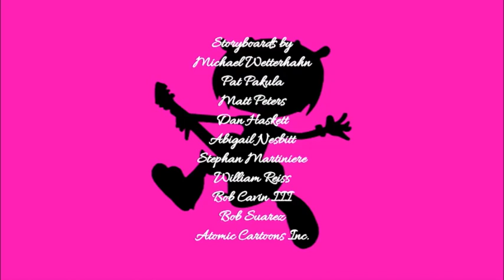Um Jammer Lammy - Season 3, Episode 17 End Credits (September 27, 2007)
"Dog gone it. I hope this marathon is gonna end soon. Yeah right." - Chase (voiced by Carson Minniear).

Here is the closing credits sequence for the 17th episode of season 3.

Episode Title: Lammy and Sheldon.

REMINDER: The episode originally aired on Cartoon Network on September 27, 2007.

FUN-FACT: This episode features a special appearance by Jack Sheldon and the voices of Kyle Hebert as Denver Dog and the late Michael Lindsay as Kobe Dog.